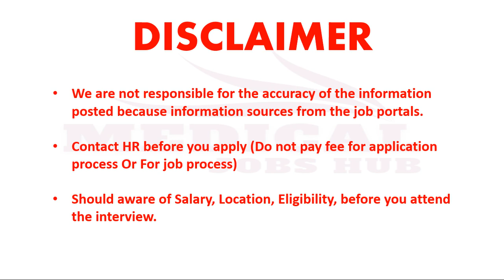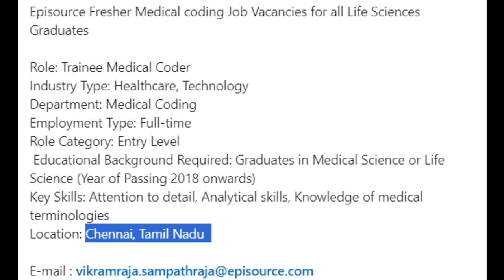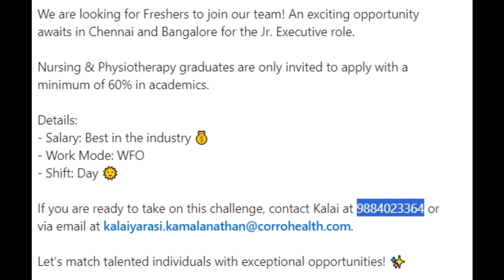MEDICAL CODING - FRESHERS !! WALK IN DRIVES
ANATOMY & PHYSIOLOGY